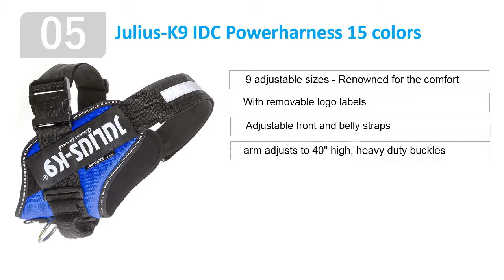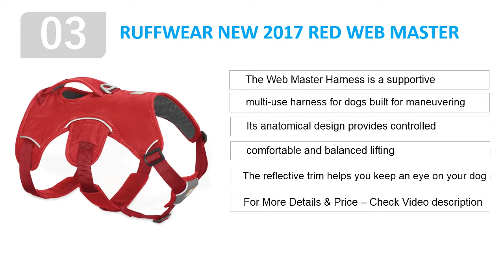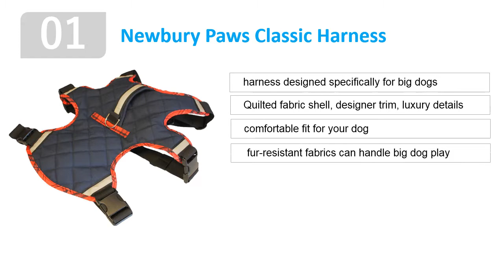Best Dog Harnesses - Top 5 Best Dog Harnesses Review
Hi everyone welcome to Digital Guide. You are watching Top 5 Best Dog Harnesses Review. Keep watch reviews before take any decision.

➽ 5 ) Julius-K9 IDC Powerharness 15 colors

➽ 4 )  EzyDog Convert Trail-Ready Dog Harness

➽ 3 )  RUFFWEAR NEW 2017 RED WEB MASTER

➽ 2 )  Ruffwear - Front Range All-Day Adventure

➽ 1 )  Newbury Paws Classic Harness